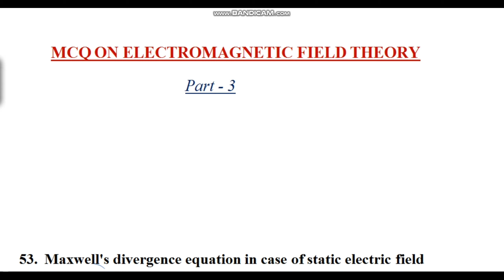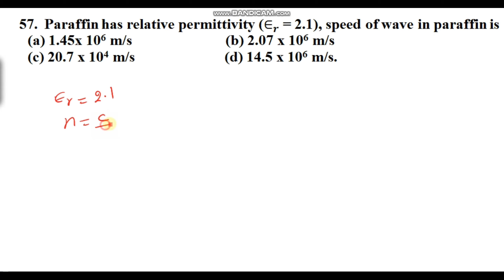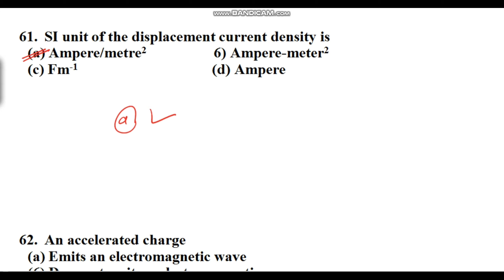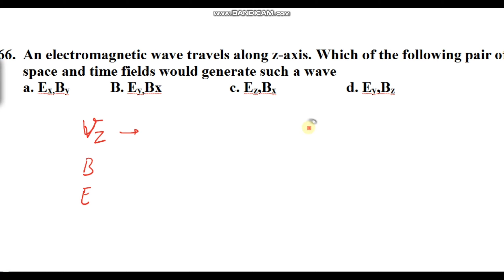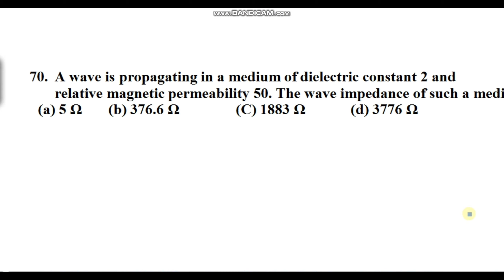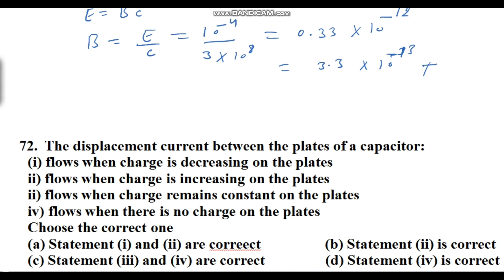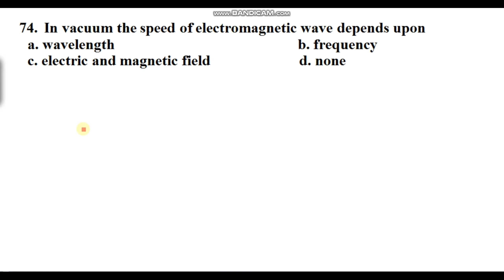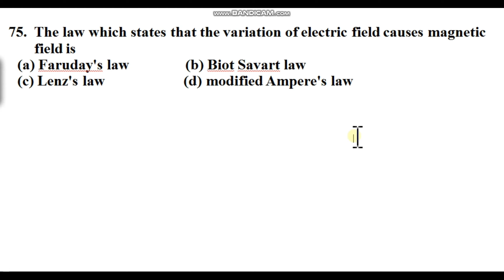MCQ On Electromagnetic Field Theory | Part - 3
This video is for the students of B.Tech, BSc, MSc, and those students who prepare for the IIT JAM, GATE, and CSIR NET (Physics). In this video we discussed MCQ On Electromagnetic Field Theory on the topic equation of continuity, Maxwell Equations and their prorogation in different medium, Poynting Theorem.

Regards
Lokesh Sharma
@Physics Concept By Lokesh Sharma